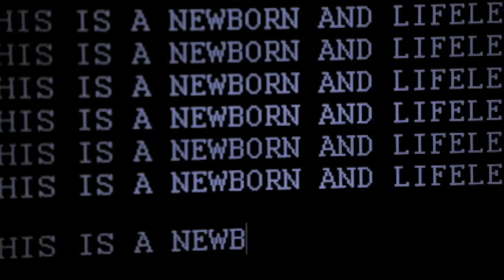VIRUS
Credits:
Directed by Noah Noel.
Videography and editing by Corey Crowley at vampman87.
Featured actor - Daniel Espiritu.

Noted Footages From:
- Ojatro Wildlife Footage: “Indigo snake eats rat snake 01 snake vs snake," from Ojatro Visual, Inc.
- "The Riots In Their Own Words - The Police” by Darius Bazargan
- "Huge Tempe Fraternity Fight: Surveillance Video, 911 Calls” by Josh Bo
- "Caught On Surveillance: 2 Men Fight Off Detroit Police Inside Restaurant!” by Team Kaaris